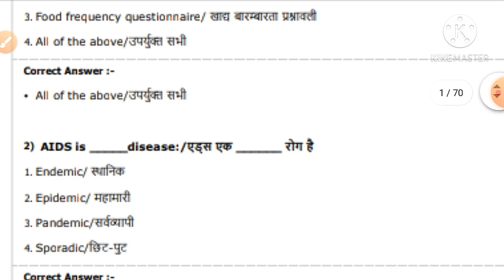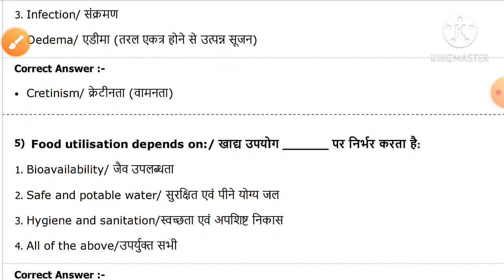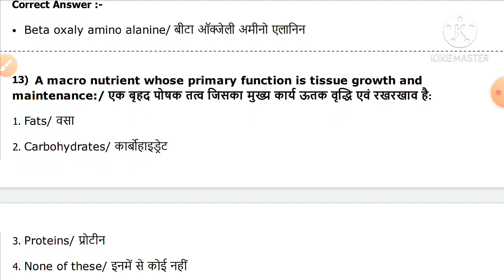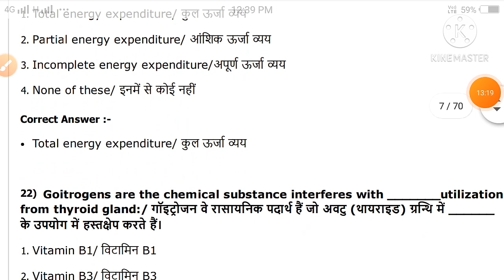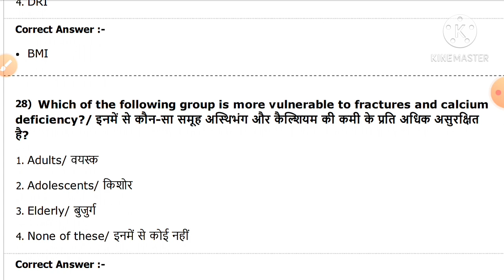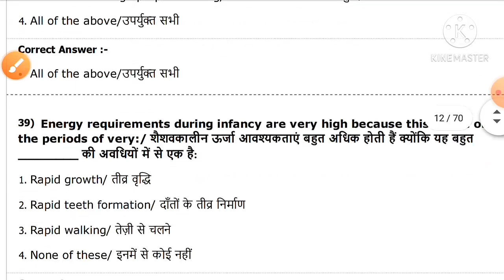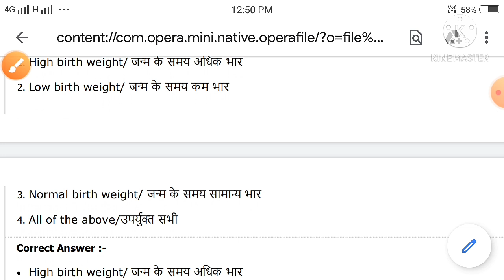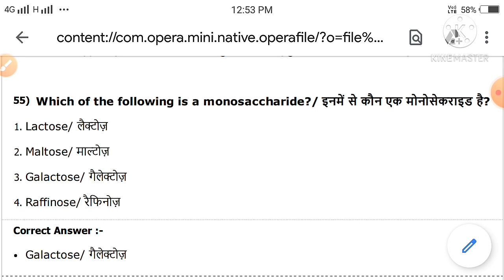Group 5 / CHO (Science) nutrition and health पर अधारित प्रश्न by raj sir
Group 5 / CHO (Science) nutrition and health पर अधारित प्रश्न
questions for group 5 and cho

Group­-5,   (समूह -5) staff nurse  Lab technician Previous year paper with solution by raj sir
science classes for group 5
general science for group 5
important questions for staff nurse
staff nurse important questions
lab technician important questions
pharmacist important quotations for group 5
cho important questions
cho classes
cho science questions

Group 5  classes by raj sir
Staf nurse classes
Vyapam group 5 previous paper with solution
Vyapam group 5 previous year paper by raj sir
Staff nurse previous year paper
Lab technician previous year paper
Group 5 non technical classes
Group 5 hindi grammar by raj sir
Group 5 english grammar
Group 5 gk
Group 5 science by raj sir
Group 5 previous year paper#rk coching classes#byraj sir
group 5 ke purane paper
group 5 ke purane exam paper
rk coaching classes#vyapum classes#rk classes# rk coaching classes by raj sir
cho paper, cho previous year paper
cho ke purane paper, cho by raj sir
cho classes
lab technician paper by raj sir
lab attaindent paper
pharmacist previous year paper